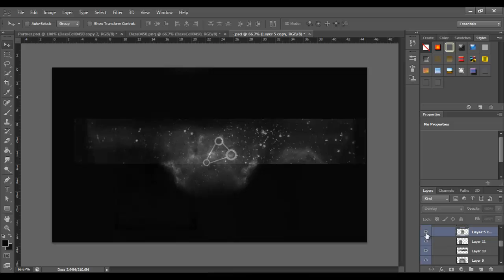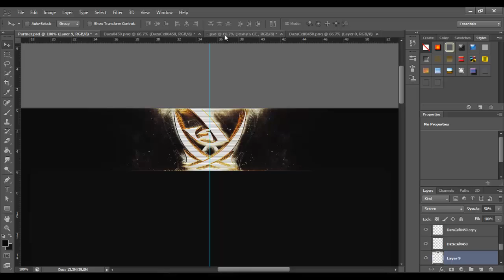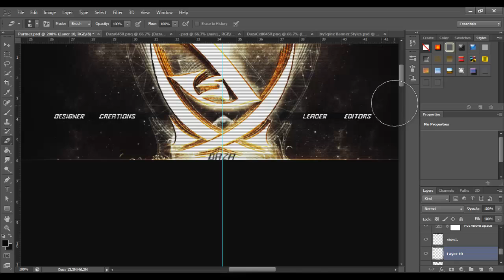Daza RC BG // Speed Art